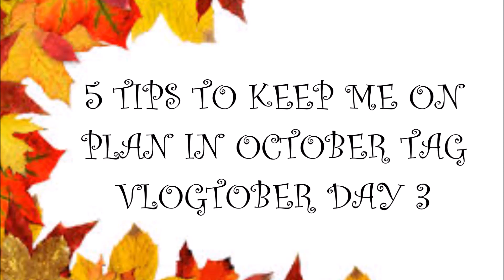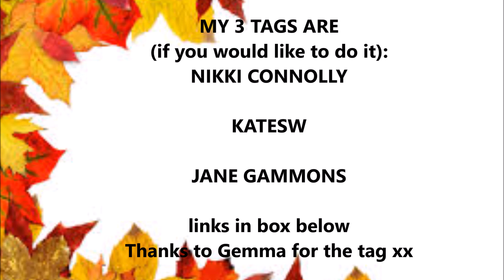SW 5 tips to keep me on plan in October /VLOGTOBER DAY 3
I was tagged by the lovely Gemma from Gemmas Journey

here are my 5 tips to keep me on plan in October...

I TAG;

Nikki Connolly

KateSW

Jane Gammons

xxxx